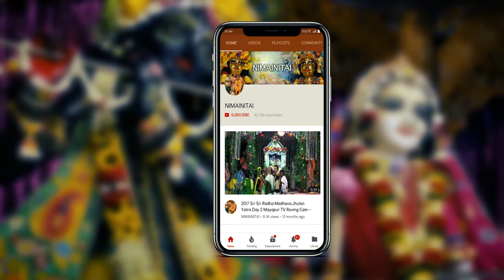Siva Ratri Festival held at Rajapur Mandir. Exclusive to this channel.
Siva Ratri Festival held at Rajapur Mandir.
Video capture, editing & rendering by Pandava dasa. 20200222